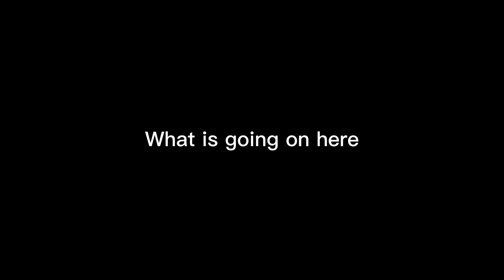Double proposal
Absolutely random stuff here